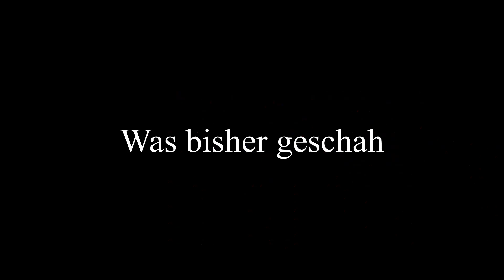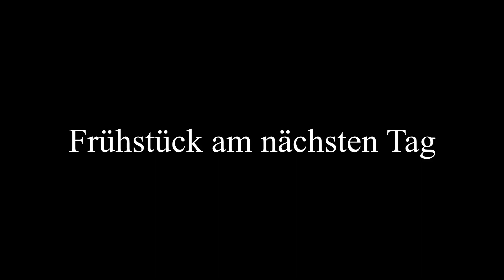Auswandern nach Russland | Telefonat mit Einwanderungshelfer(in) | ab zum Campingplatz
Möchtest du uns bei unserem Vorhaben unterstützen, uns was Gutes tun oder einen Kaffee spendieren?

Oder du kaufst durch unsern Partnerlink bei Amazon ein, dir entstehen keine Mehrkosten und wir bekommen eine kleine Provision.

Spiele / Spielwaren
Bekleidung / Accessoires